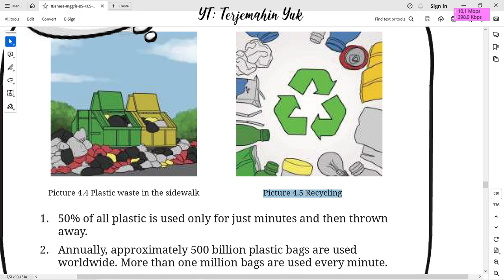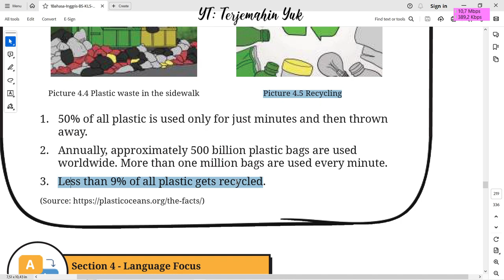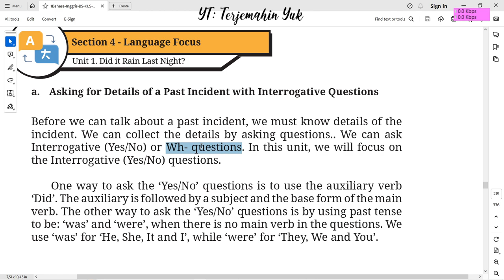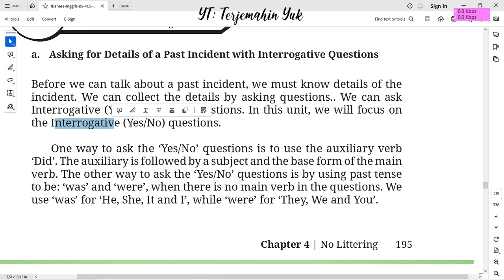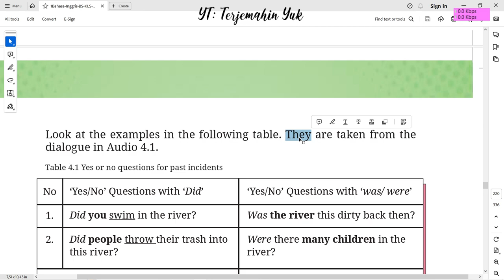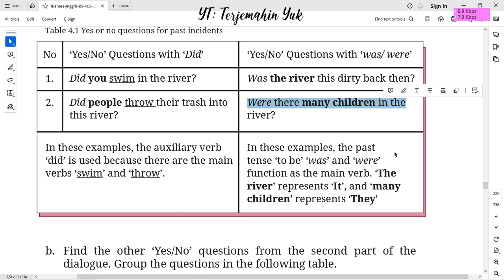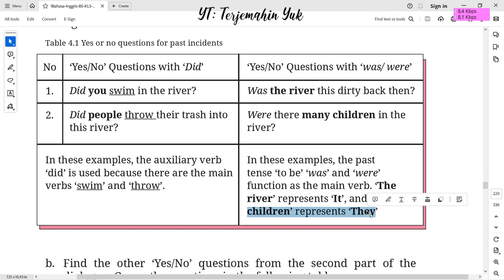Hal. 195-196 kelas 8 Terjemahan Buku Bahasa Inggris SMP Kurikulum Merdeka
Did you know. Language focus membahas tentang bentuk Interrogative Questions (Yes/No) dalam mengumpulkan informasi tentang kejadian masa lalu.
terjemahin yuk
terjemahinyuk
terjemahkan yuk
Kelas VIII
English for Nusantara
Tingkat Lanjut
kunci jawaban
belajar bahasa inggris
pelajaran
halaman